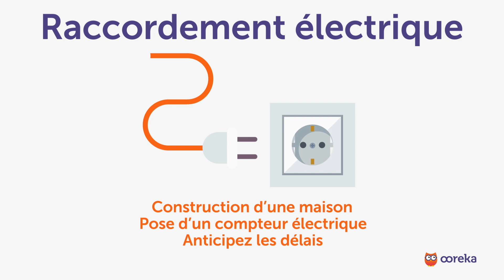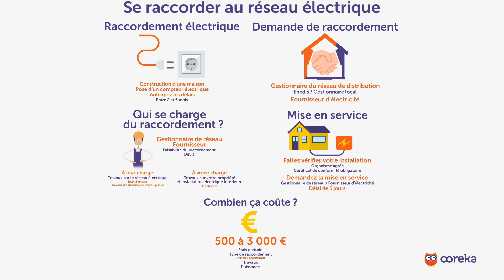Se raccorder au réseau électrique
Trouvez un artisan de confiance pour votre électricité et recevez un devis rapide et sans engagement avec Ootravaux.fr
👇 Pour en savoir PLUS sur comment se raccorder au réseau électrique.

Un raccordement électrique est essentiel pour la construction d’une maison et pour la pose d’un compteur électrique. Avant tout, anticipez les délais :  les travaux peuvent durer entre 2 et 6 mois.

Pour votre demande de raccordement, adressez-vous :
- Au gestionnaire du réseau de distribution de votre commune. Il peut s’agir de Enedis ou d’un gestionnaire local.
- Ou à votre fournisseur d’électricité dans le cadre de son service d’accompagnement.

Qui se charge du raccordement ?
Le gestionnaire du réseau ou votre fournisseur vous informe sur la faisabilité du raccordement et  vous propose un devis.

A leur charge, les travaux sur le réseau électrique, notamment le branchement et les éventuels travaux d’extension du réseau public de distribution.

A votre charge, les travaux à effectuer sur votre propriété et sur votre installation électrique intérieure. Faites appel à un électricien.

Pour la mise en service de l’électricité :
- Faites vérifier votre installation par un organisme agréé (comme le CONSUEL) qui vous délivrera un certificat de conformité obligatoire.
- Demandez la mise en service de votre installation au gestionnaire du réseau ou au fournisseur d’électricité. Prévoyez un délai de 5 jours.

Maintenant, combien ça coûte ? Comptez de 500 à 3000 euros pour un branchement complet. Le prix dépend des frais d’étude, du type de raccordement (aérien ou souterrain), des travaux et de la puissance souhaitée.

Un raccordement électrique demande d’effectuer plusieurs démarches, qui doivent être anticipées, et de prendre en charge une partie des travaux.

Ooreka, c'est quoi ? Ce que vous faites sur les forums, le feriez-vous dans la vraie vie ? Sur le web, on trouve les réponses à toutes les questions. Mais il faut passer des heures à démêler le farfelu, le génial, l'utile, et l'obsolète pour finir par trouver la bonne réponse. Ooreka vous apporte la solution sur un plateau : un site où de véritables experts apportent des réponses claires à toutes les questions de la vie quotidienne. Sur internet comme dans la vraie vie, mieux vaut demander à quelqu'un qui s'y connaît !